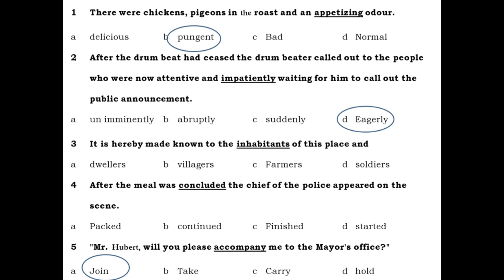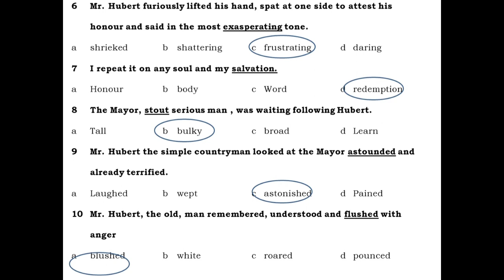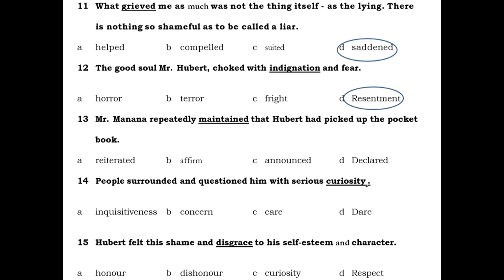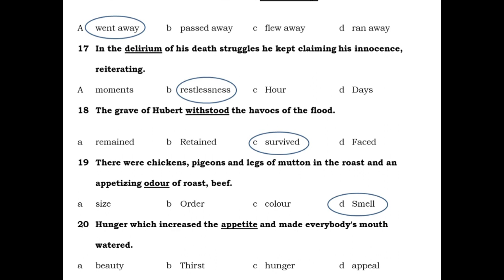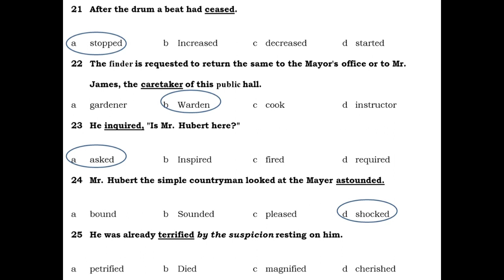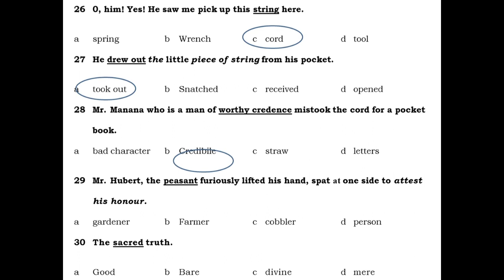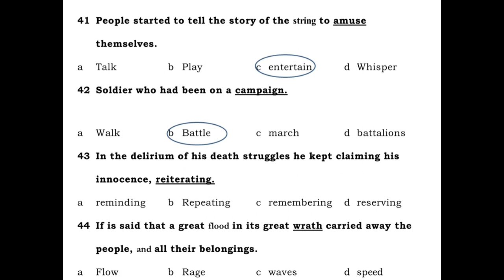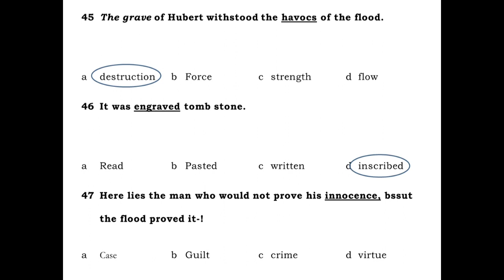The Piece Of String Lesson # 05